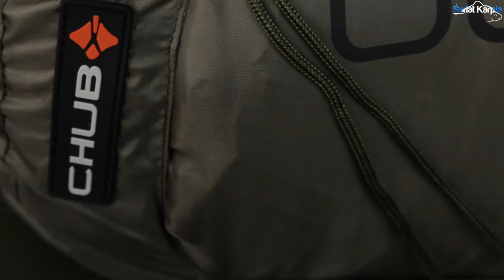CHUB Outkast Sleeping Bag - prezentacja śpiwora karpiowego // Świat Karpia